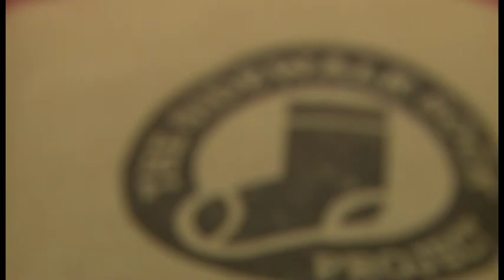The Sidewalk Sock Project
Socks are an overlooked piece of clothing, but they are vital for homeless people to survive life on the streets.  That's why two Metro Vancouver entrepreneurs decided to begin the Sidewalk Sock Project.